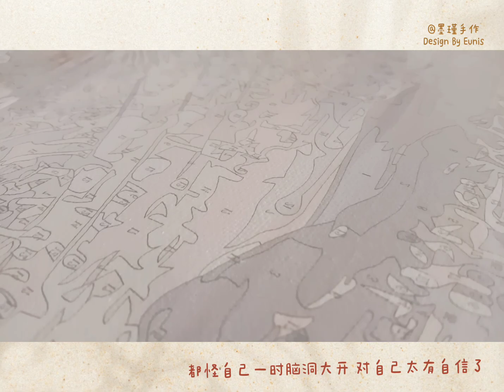✧ 宅家Vlog ✧ | 数字油画初体验 Digital Number Painting DIY [花了十天 废寝忘食的作死日常……]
✧ 宅家Vlog ✧ |  数字油画初体验
Digital Number Painting DIY
[花了十天 废寝忘食的作死日常……]

简介 | Intro
很久以前就被种草了数字油画
一股脑热就下手了
脑海还美好的想象着
这个图搭配《打上花火》一定很棒
果然想象很美好 现实很残忍
没想到差一点翻车
腰酸背痛 头晕眼花
欢迎大家来围观我的作死日常

虽然很累 但是很有成就感
建议新手别跟我一样沙雕
尽量先选择比较简易的图案来练手
虽然很累却成就感满满

点赞分享+关注不迷路🎆

关于我 | About Eunis
一个只想分享日常
以防自己记忆衰弱的普通沙雕女子ʕ๑•ɷ•๑ʔ❀

INS       : eunishy
小红书：墨瑾手作 byEunis